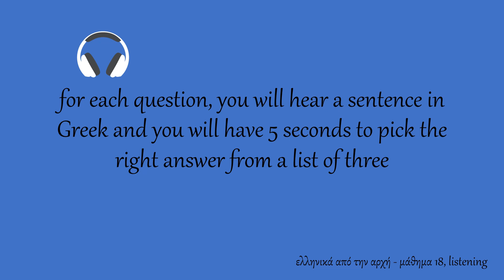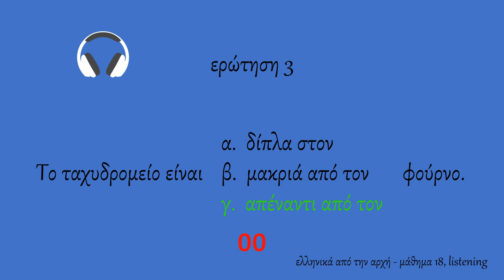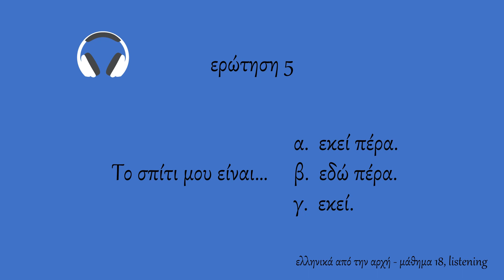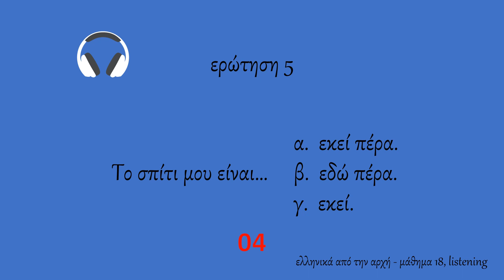learn Greek, free Greek lessons for beginners, A1 - lesson 18 - listening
Α1 - μάθημα 18 - listening

This video contains follow up listening exercises for the video lesson “A1 - lesson 18 - the town map / Α1 - μάθημα 18 - ο χάρτης της πόλης”,

Basic town building vocabulary in Greek.

A look at adverbs of place in Greek.